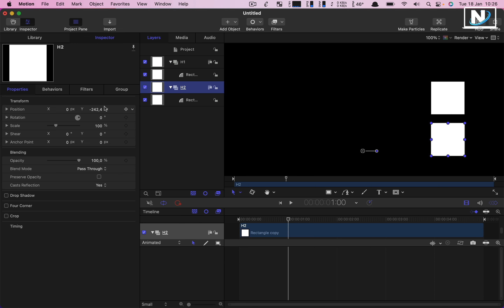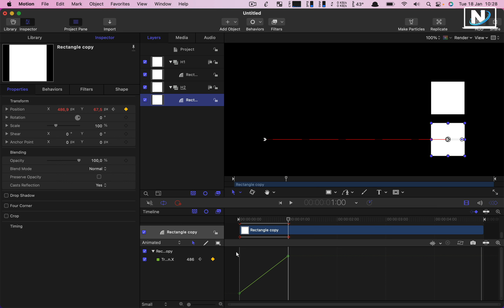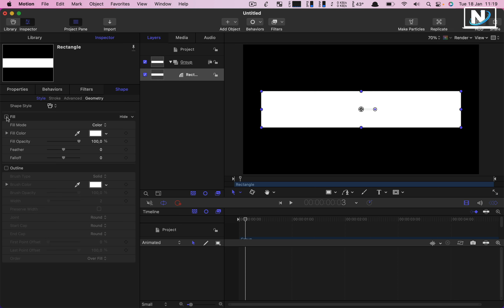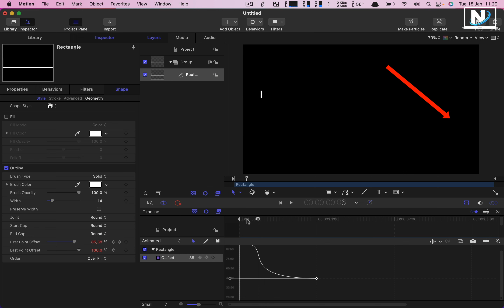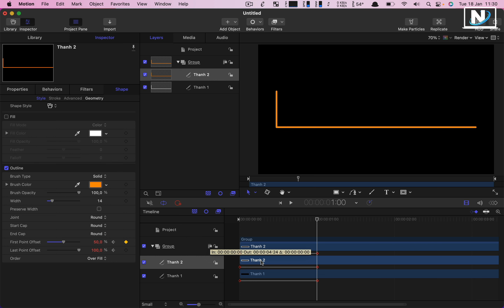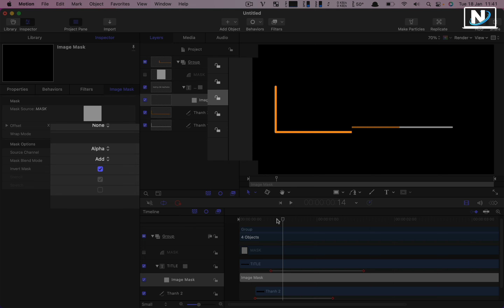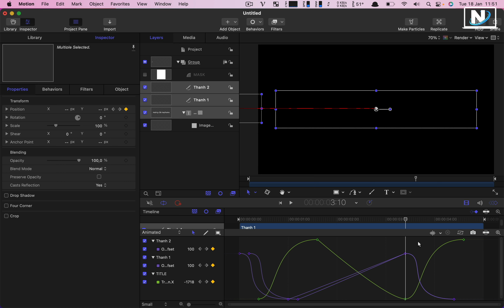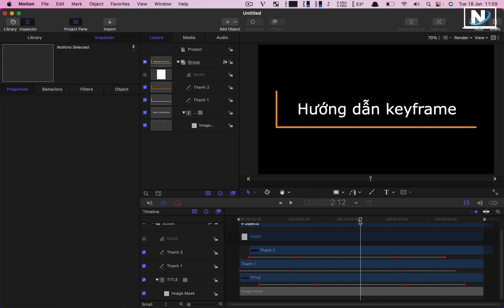Hướng dẫn Apple Motion - Bài 3: Hướng tuỳ chỉnh KEYFRAME trong Apple Motion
Trong bài học này mình sẽ hướng dẫn mọi người điều chỉnh vector Keyframe trong phần mềm Apple Motion để tạo hiệu ứng animation mượt mà và theo ý muốn.